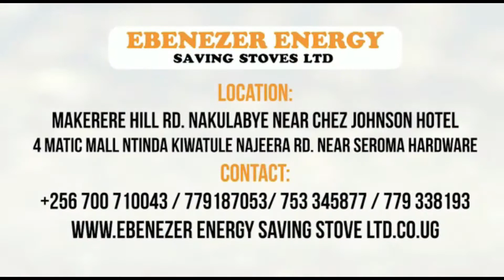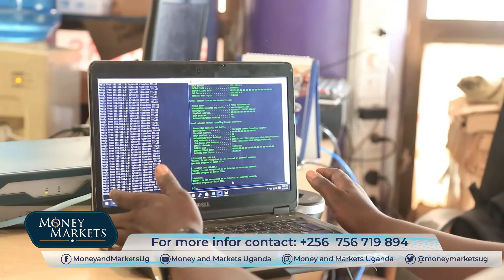HOW TO BEAT THE COVID IMPACT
The permanent secretary of the ministry of health asserts that covid-19 has affected the economy but insists that we should not lament but rather find innovative ways of how to adapt to the new normal.